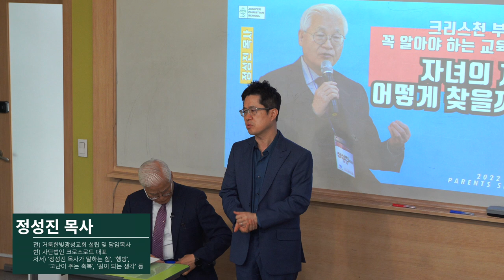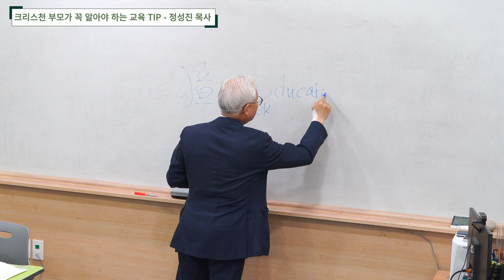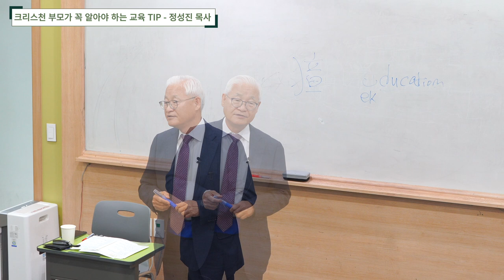[SEMINAR] 정성진 목사 기독교 교육 세미나: 크리스천 부모라면 꼭 알아야 하는 교육 TIP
전) 거룩한빛광성교회 담임목사이신 정성진 목사님께서 주니퍼크리스천스쿨 학부모분들께 '기독교 교육 세미나'를 함께 나눠주셨습니다. 감사합니다.

정성진 목사 약력
현) 사단법인 크로스로드 대표
전) 거룩한빛광성교회 설립 및 담임목사
저서) '정성진 목사가 말하는 힘' / '행방' / '고난이 주는 축복' / '길이 되는 생각' 등

주제: 크리스천 부모라면 꼭 알아야 하는 교육 TIP

MB01SI2E0AYAWCK
MB01YNC3PT3VJUW